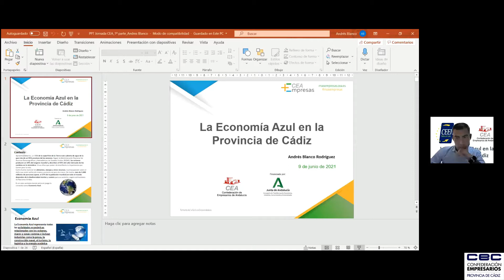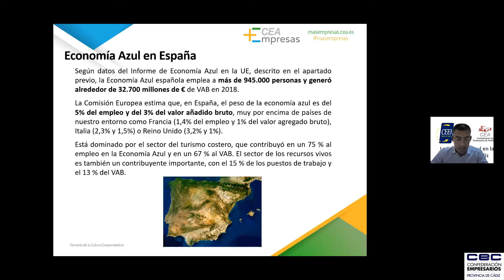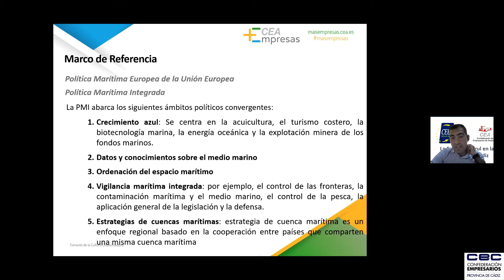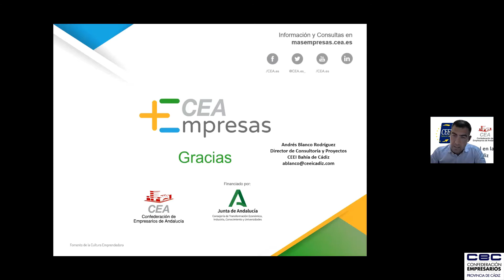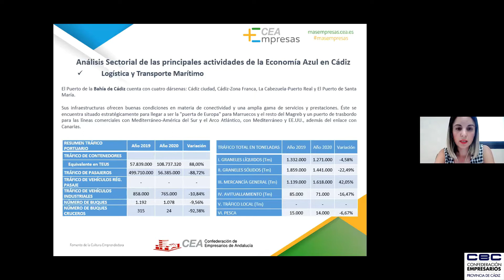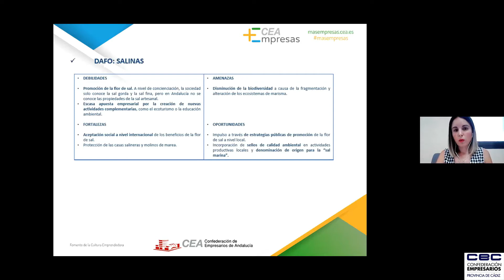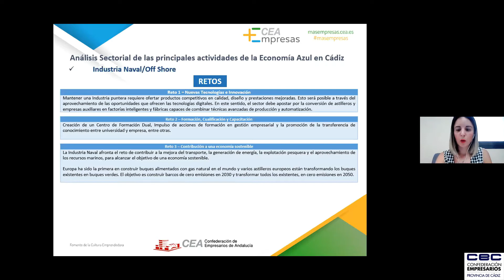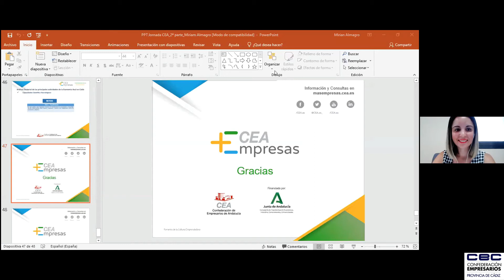La economía azul en la provincia de Cádiz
OBJETIVOS:

Describir la situación actual de la Economía Azul en la Provincia de Cádiz,
Poner en valor la Economía Azul y todos sus sectores afines en la Provincia de Cádiz,
Describir las Debilidades, Amenazas, Fortalezas y Oportunidades de los sectores ligados a la Economía Azul.
CONTENIDOS:

Análisis Sectorial de las principales actividades de la Economía Azul en Cádiz, Logística portuaria y transporte marítimo, Recursos marinos, Salinas, Acuicultura, Pesca, Industria Naval/Offshore, Energías renovables marinas, Turismo vinculado al mar, Capacidades científico-tecnológicas en el ámbito marino y marítimo, Análisis DAFO por Sectores. Definir los Retos de cada uno de los Sectores.

PROGRAMA:

Apertura de Jornada.

Representante Institucional de la Confederación de Empresarios de la provincia de Cádiz.

Representante de la Zona Franca de Cádiz. D. Francisco González Pérez. Delegado Especial del Estado

Ponencia 1ª. Dª. Miriam Almagro Parrado

Ponencia 2º.  D. Andrés Blanco Rodríguez

Experiencias empresariales en torno a la Economía Azul
Dª. Marta Garat. Gerente NovoJet Naútica
D. Javier Mejías. CEO Buqueland Empresa Europea de la Ingeniería de la Calidad SRL.
D. Alfonso Macías. Coordinador Técnico. ASEMA- Asociación de Empresas de Acuicultura Marina de Andalucía.

PONENTES:
Miriam Almagro

Dª. Miriam Almagro Parrado

Graduada en Administración y Dirección de Empresas por la Universidad de Cádiz. Máster en Fiscalidad y Tributación por la Universidad Oberta de Cataluña.

Ha venido desarrollando su carrera profesional en CEEI Bahía de Cádiz, dónde ha realizado trabajos en el Departamento Financiero en el área de contabilidad y administración de empresas. Además, ha ejecutado la realización de planes de negocios y gestión de solicitudes de financiación de ayudas públicas y privadas dentro del Departamento de Consultoría.

Actualmente, realiza sus funciones en los Departamentos de Proyectos Europeos como técnico de Proyectos en “Access2Sea” y Departamento de Consultoría en el asesoramiento a empresas y emprendedores, desarrollos de Estudios, etc.

D. Andrés Blanco Rodríguez

Ingeniero Industrial por la Universidad de Sevilla; Profesor Homologado por la EOI (Escuela de Organización Industrial) y Consultor Homologado por la EOI.

Además, cuenta con una formación como técnico superior en Prevención de Riesgos Laborales en las tres especialidades técnicas.

Desde 2005, viene desarrollando su carrera profesional en CEEI Bahía de Cádiz como Director de Consultoría y Proyectos Empresariales. Durante su trayectoria profesional, ha ejecutado Proyectos cofinanciados con Fondos FEDER (Programas POCTEP, POCTEFEX, etc.); ha gestionado expedientes de subvenciones para la financiación de proyectos industriales y, realizando Auditorias en ISO 9001, ISO 14001, UNE 9100, etc.